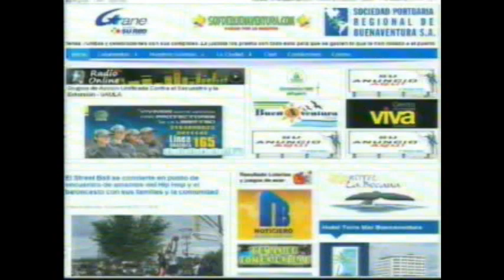Noticiero de Buenaventura del 4 de noviembre de 2014 parte 3